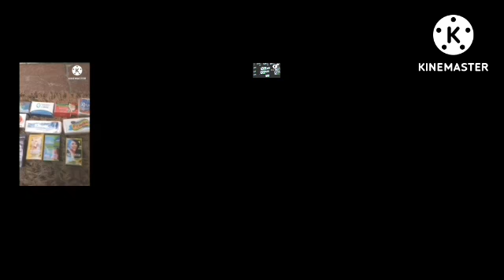Too Many Gummy Bears